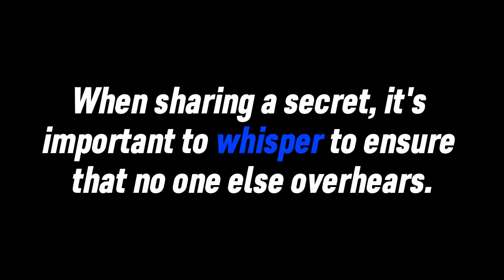How To Pronounce Whisper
In this video, YOU will learn how to pronounce and use 'Whisper' in a sentence.